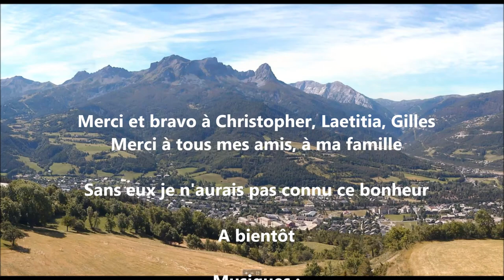Ubaye Trail Salomon 2016 - 23 km